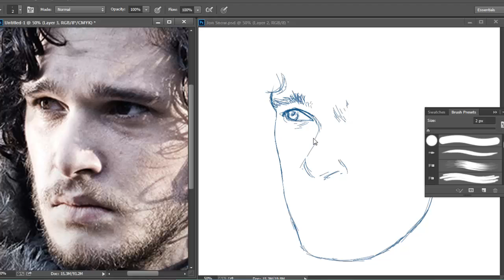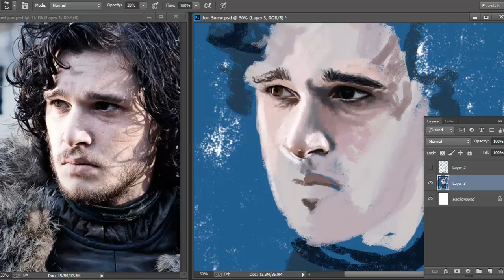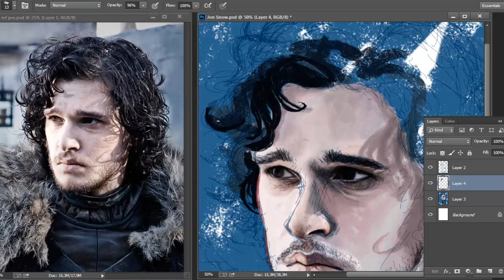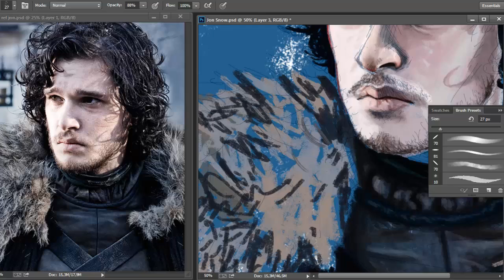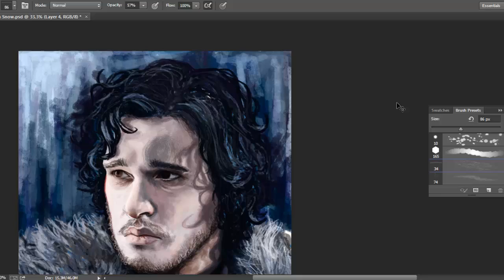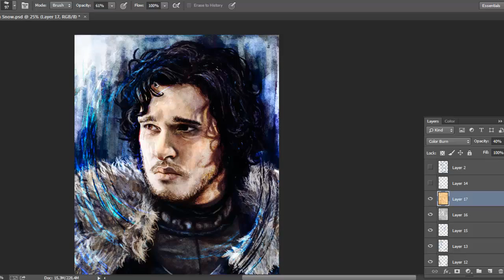Speed Painting - Jon Snow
Drawn in approximately 2h10min | Photoshop cc